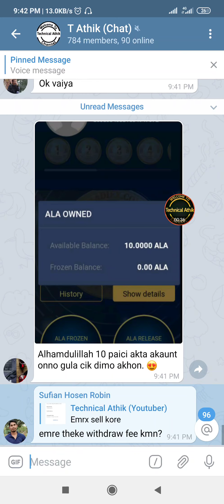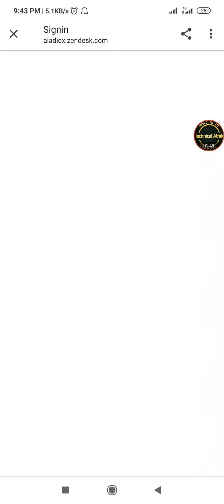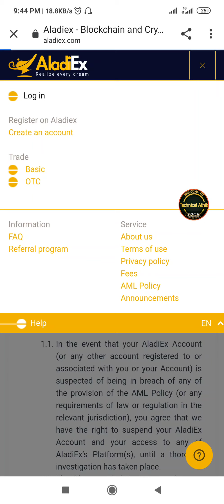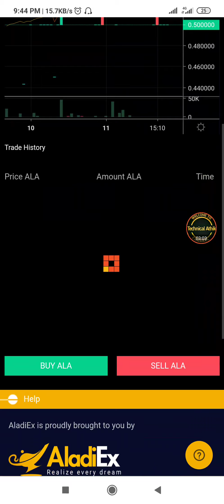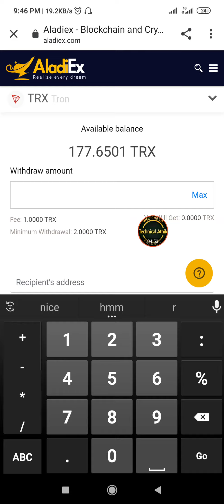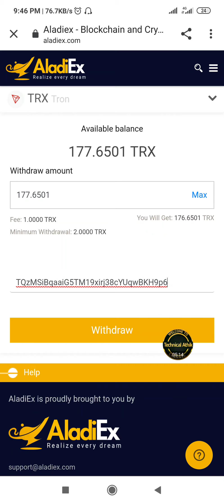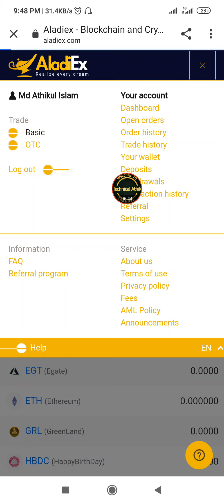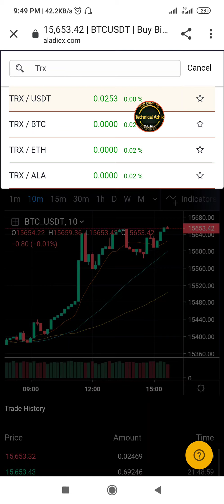AladiEx 5$ Ala Rcv & Instant Sell,Withdraw Complete